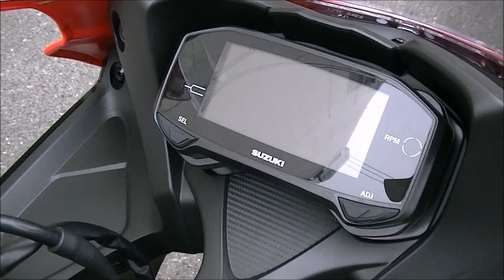GSX-R125 2023年 新車 バイクショップ名:Bike shop Moto Ride (モトライド)